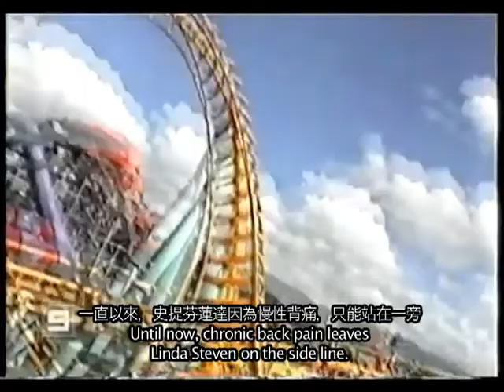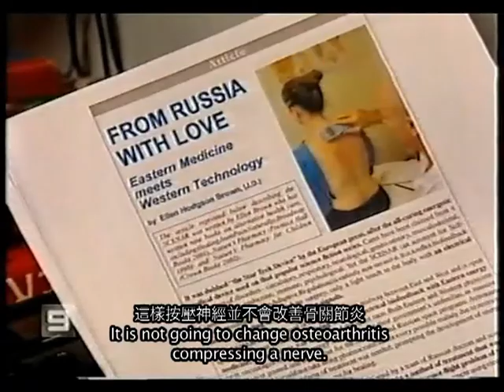"Space Healer" Makes The Lame Walk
Report of Australian Current Affairs TV Programme